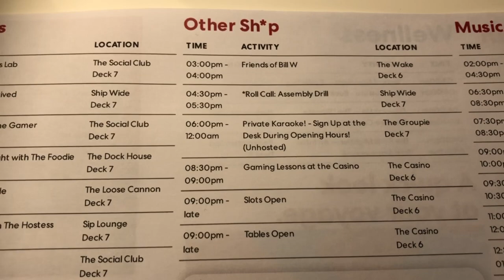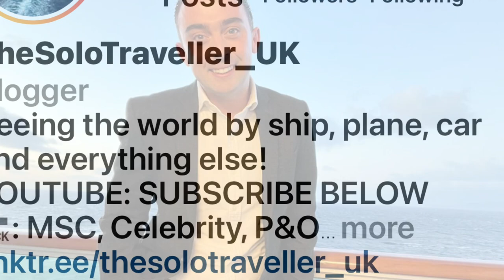Virgin Voyages Please Rethink Your Solo Experience This Is Why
This was my experience cruising solo on the Virgin Voyages Valiant Lady and why they need to rethink this ASAP